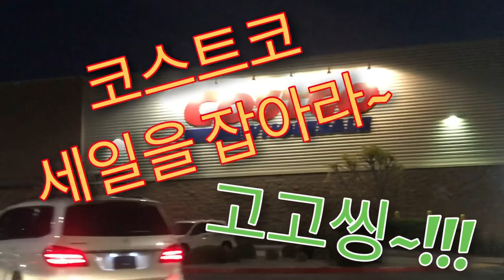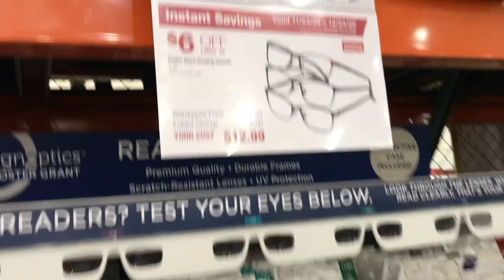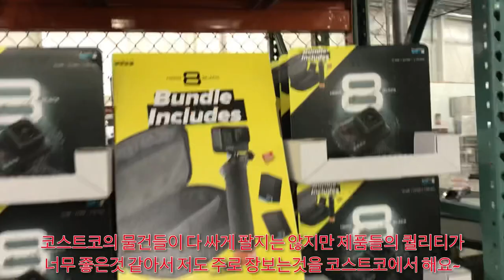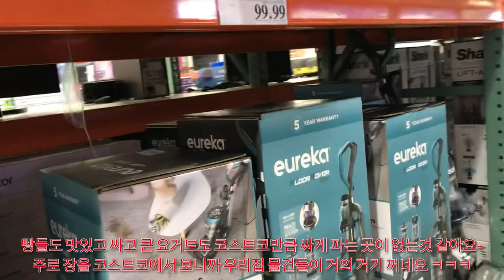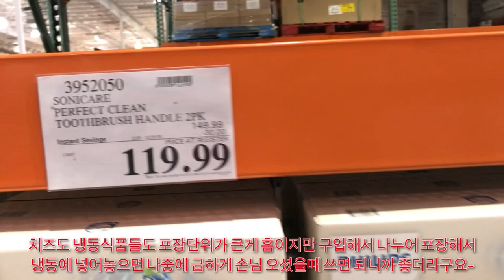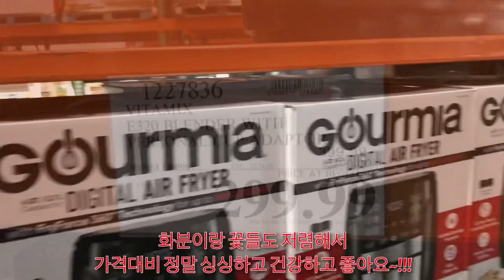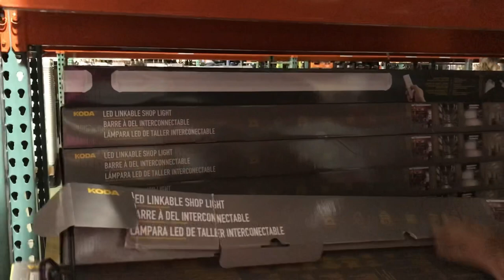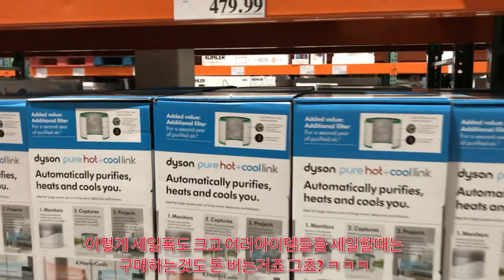코스트코 세일을 잡아라~!!!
코스트코에서꼭사야할것 코스트코세일 코스트코할인 코스트코 세일을 잡아라~!!!

아무것도 모르고 갔는데. 코스트코에서 세일을 엄청나게 많은폭으로 많은종류를 하고 있더라구요.

우리가게 고장난것들은 모두 그냥 고쳐주는 아빠같은 이재종이 아찌가 LED형광등 샌서등이 리모콘까지 있는데 엄청싸게 판다고 언넝가서 사라고 가르쳐줘서 그거 사러갔는데...
대박이었어요...

여러분들도 코스트코 이런 세일기간을 한번 이용해 보세요 ㅋㅋㅋ

구독~!!!
좋아요~!!!